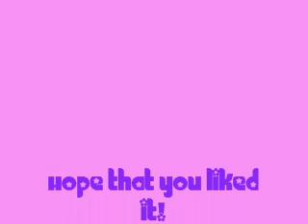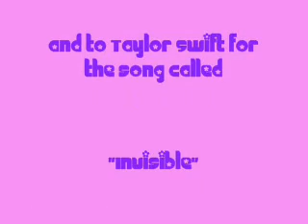Ashley Tisdale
hope that you like it the song is by taylor swift call invisible and thank you to google images for the pics